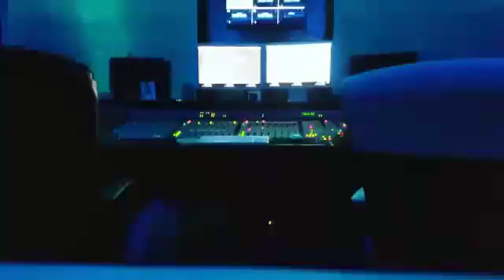More Behind The Scenes of Heartbreak Bonez and Miistro Freeyo Collab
More behind the scenes footage of me and @miistro_freeyo new song. Shout out @coleyoung108 (Justin) for this amazing camera work he's been doing.

Now press the spacebar we "Left yo ass"

Who ready for me to drop the song? PSYCH! KEEP WAITING!

Engineer: @iamkevo_